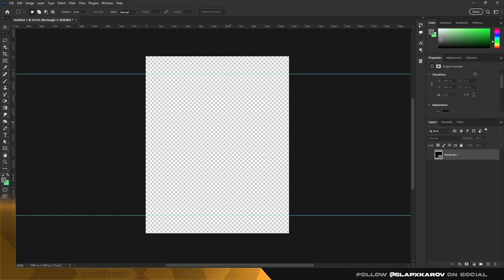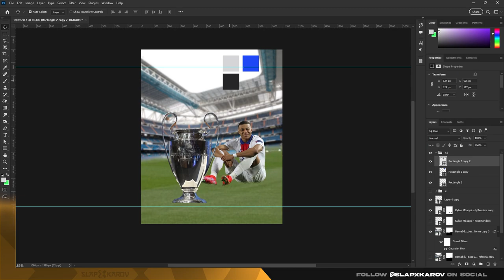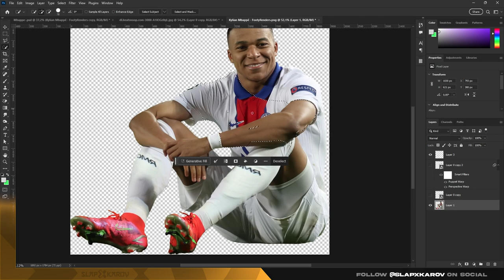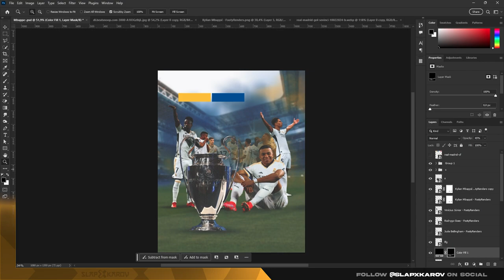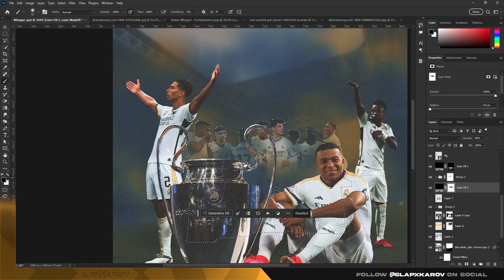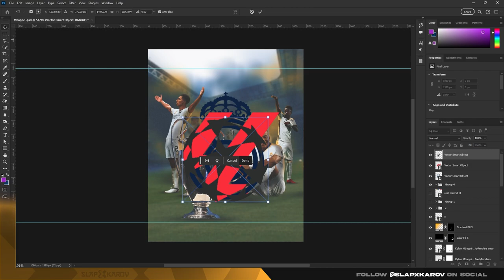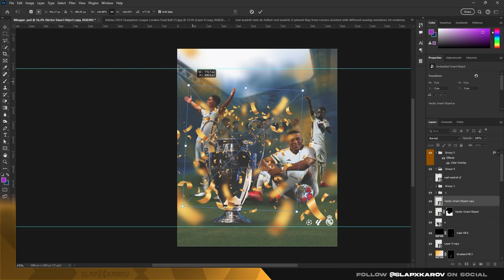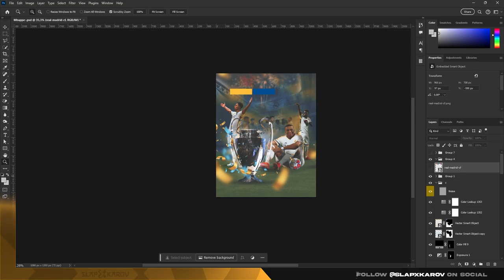Kylian Mbappé Dreams 💭 - Photoshop Speed Art